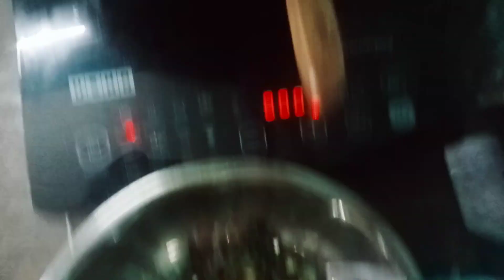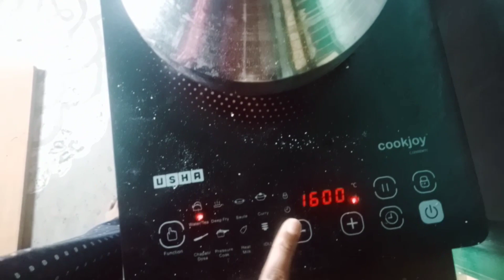দুপুরে বাঁধাকপি এক নতুন রেসিপি বানালাম ওবাড়ি গিয়ে মায়ের থেকে গিফ্ট পেলাম 🥳😘😍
hello my all YouTube family members♥️. I am Rima. & this is my Bengali blog channel      rimi_vlogger

👉 ব্লগটি যদি আপনাদের ভালো লেগে থাকে তবে দয়া করে লাইক এবং কমেন্ট করতে ভুলবেন না। সবাই ভালো থাকুন সুস্থ থাকুন।

take love 💗